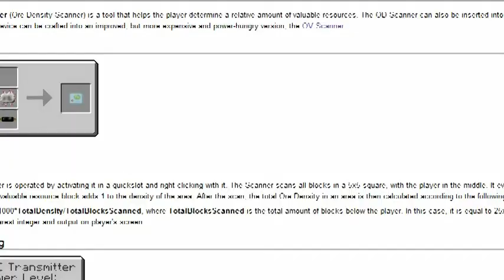15 Minutes of Hardcore Season 2 Episode 22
Auto-magic mining FTW!